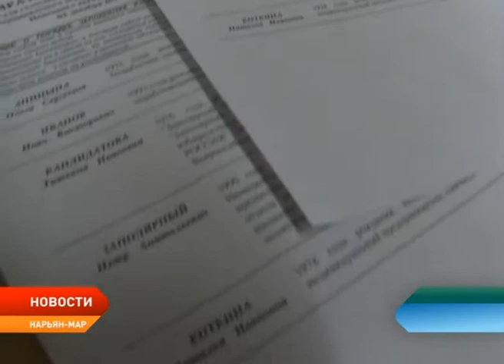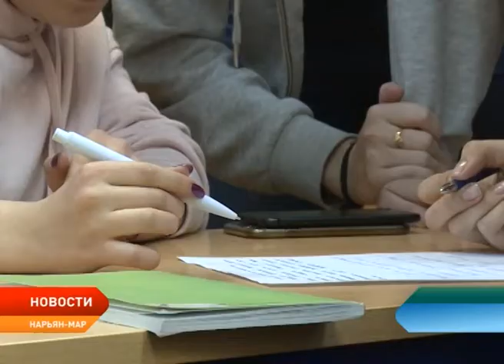Школьники Нарьян-Мара прошли квест "Маршрут избирателя"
Как проводятся выборы в нашей стране, какие бюллетени и почему считаются недействительными? Старшеклассники городских школ и студенты учебных заведений округа проверили свои знания в области избирательного права. В минувшую субботу на базе социально-гуманитарного колледжа для них впервые провели квест-игру под названием "Маршрут избирателя". За испытаниями наблюдала наша съемочная группа.